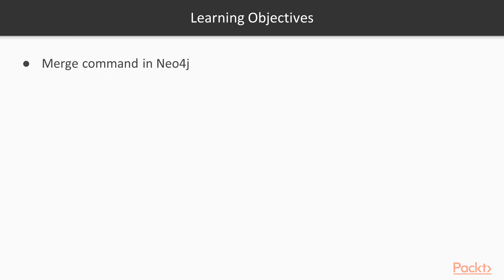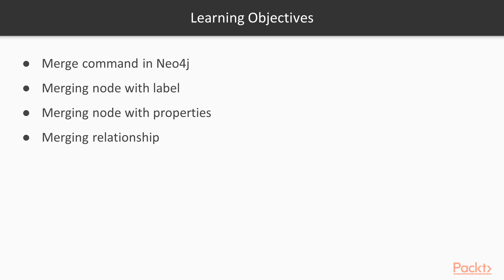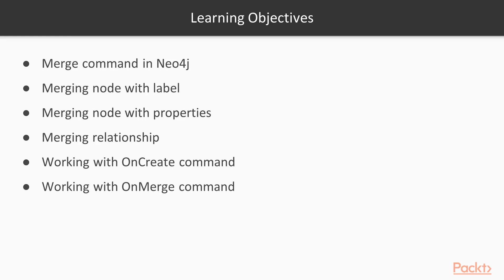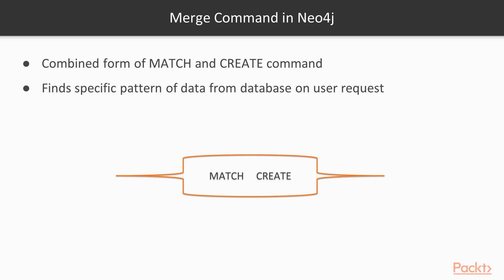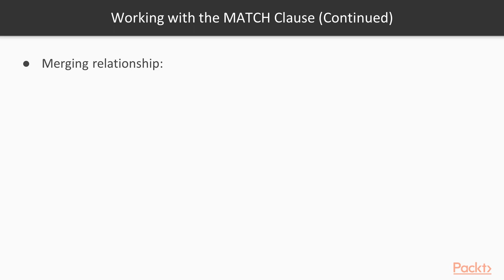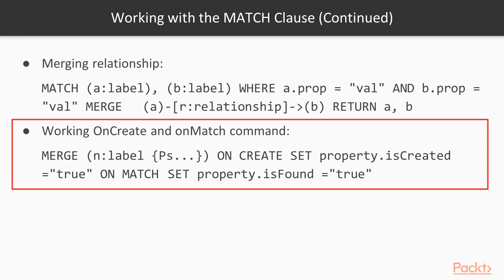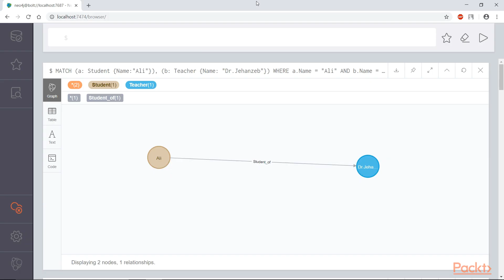Learning Neo4j 3.x: Working with Merge Clause|packtpub.com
This video tutorial has been taken from Learning Neo4j 3.x. You can learn more and buy the full video course